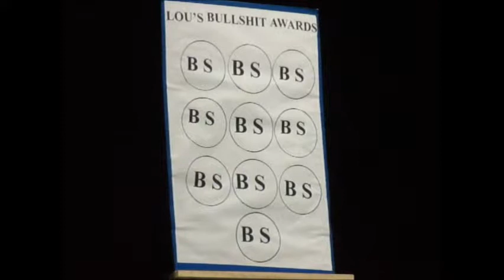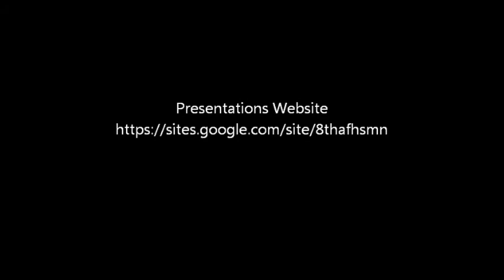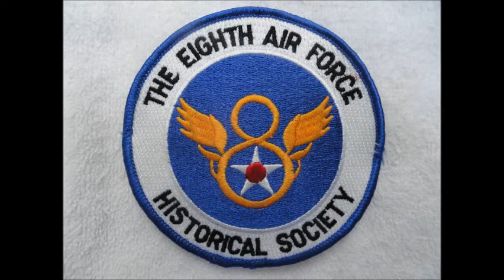Lou Martin Flying Stories: Eighth Air Force Historical Society of Mn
Lou Martin described some of his interesting early flying experiences at a meeting of the 8th AFHS-Mn.